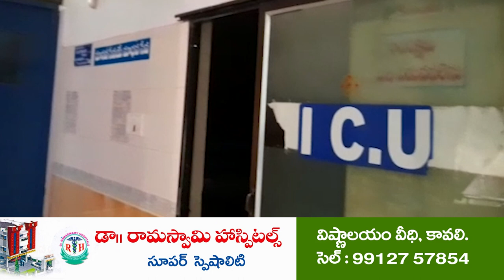పెద్దాయ‌న‌వి అన్నీ అబ‌ద్ధాలే... | Nellore Janasena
- ప్రెస్‌మీట్లో గొప్పలు కాదు... శ్రామిక న‌గ‌ర్‌లో ప్ర‌జ‌ల స‌మ‌స్య‌లు ప‌రిష్క‌రించు
- జ‌న‌సేన పార్టీ జిల్లా ప్ర‌ధాన కార్య‌ద‌ర్శి గునుకుల కిషోర్‌
- నెల్లూరు న‌గ‌ర‌పాల‌క సంస్థ క‌మిష‌న‌ర్ ని క‌లిసి విన‌తి ప‌త్రం అంద‌చేసిన జ‌న‌సైనికులు